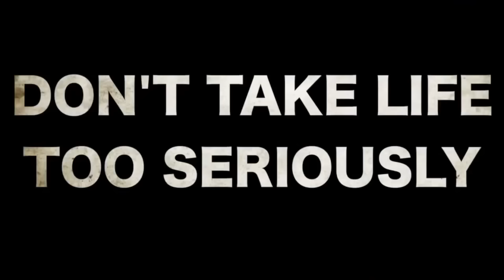CAPTAIN UNDERPANTS | Unnecessary Censorship | Try Not To Laugh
This week in unnecessary censorship, Captain Underpants: The First Epic Movie!

Censorship tells the wrong story.

TRY NOT TO LAUGH  / REACTION VIDEO CHALLENGE: record yourself watching our videos (either laughing or just reacting), post it, tag us @ninjapanda, let us know in the comments, and we might give a shoutout / feature you and your channel on our next video!

COCO

SPIDERMAN

LEGO MOVIE

MOANA

COCO

DOCTOR STRANGE

FINDING DORY

ZOOTOPIA

OVERWATCH

STARS WARS: THE FORCE AWAKENS

INSIDE OUT

GOOD DINOSAUR

IRON GIANT

DISNEY BAD LIP READING

ICE AGE

RIO 2

TURBO

LILO & STITCH

SHERLOCK

HARRY POTTER

THE CROODS

CARS

BATMAN

RATATOUILLE

ALADDIN

LEGO BATMAN

HERCULES

MULAN

TOY STORY

RIO

SHREK

WATCH DOGS

RIO

KUNGFU PANDA

LEGO BATMAN

HOTEL TRANSYLVANIA

TARZAN

THE HOBBIT: DESOLATION OF SMAUG

THE HOBBIT: AN UNEXPECTED JOURNEY

X-MEN: WOLVERINE

SLEEPING BEAUTY / MALEFICENT

PLANES

CAPTAIN AMERICA:

TOY STORY 3:

CLOUDY WITH A CHANCE OF MEATBALLS 2:

DESPICABLE ME

FROZEN

EPIC

Ninja Panda Productions - Unnecessary Censorship at it's best! Censored Disney Pixar Parody Bleep Video